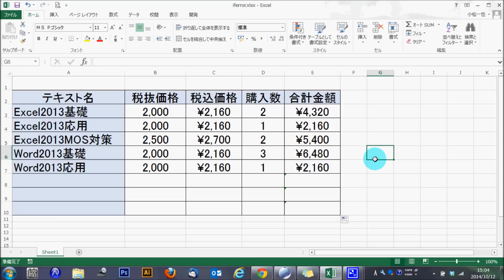Excel IFERROR関数の使い方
この動画では、Excelの関数の使い方をご紹介。今回は、「IFERROR関数」の使い方­です。ぜひ、Excelの学習にお役立てください。